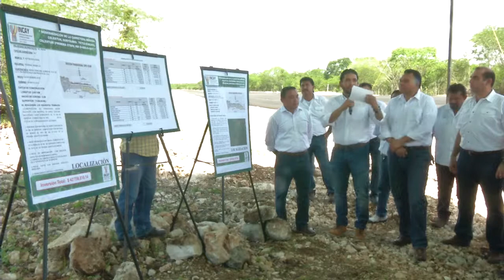Desarrollan en Yucatán nuevo parque acuícola para cultivo de tilapia